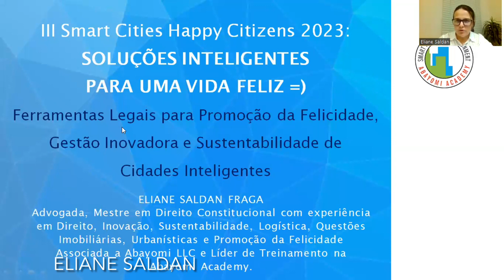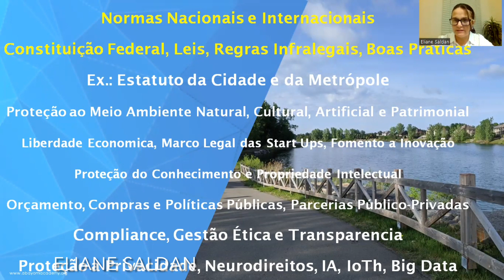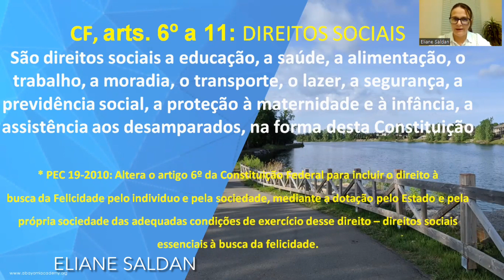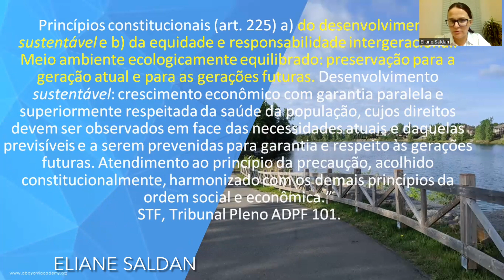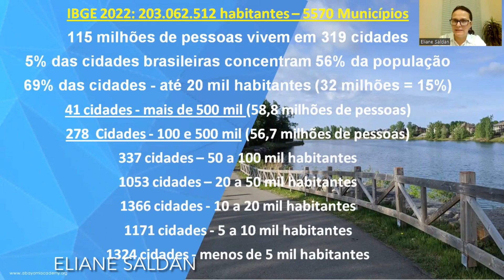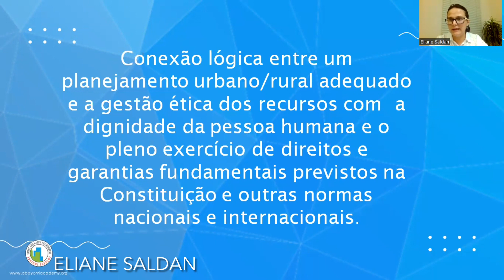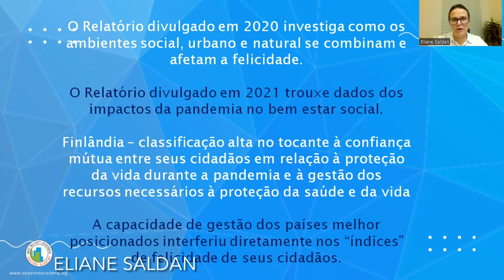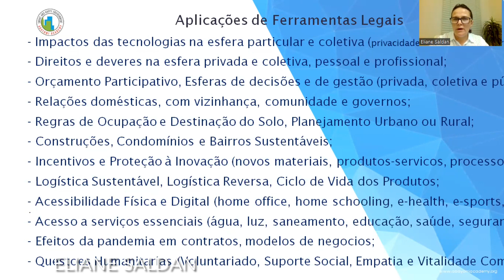Explore o fascinante universo da gestão inovadora e sustentável de cidades inteligentes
✨ Explore o fascinante universo da gestão inovadora e sustentável de cidades inteligentes com Eliane Saldan em "Ferramentas Legais para Promoção da Felicidade".

🏙️ Sobre a Apresentação:
Junte-se a Eliane Saldan enquanto ela explora a intrincada relação entre o Direito, a gestão de cidades inteligentes, a inovação, o desenvolvimento sustentável e a promoção da felicidade. Como cidadãos, gestores, empreendedores e trabalhadores, todos desempenhamos papéis cruciais na construção de cidades mais inteligentes, sustentáveis e felizes. Eliane destaca como as ferramentas legais são essenciais para a gestão eficaz dos recursos naturais, financeiros, tecnológicos e humanos, contribuindo para uma sociedade sustentável e um futuro feliz.

🌐 Sobre Eliane Saldan:
Eliane Saldan, líder de treinamento na Abayomi Academy, traz sua expertise como advogada com foco em inovação, pesquisa e desenvolvimento de tecnologias e segurança da informação. Residindo em Brasília, Brasil, Eliane possui um mestrado em Direito Constitucional e é Certificada em Smart and Happy Environment Associate (SHEA) pela Abayomi Academy. Sua dedicação como pesquisadora na gestão de cidades inteligentes, cidadania e felicidade a posiciona como uma contribuinte valiosa para as discussões sobre o futuro de nossas cidades.

🌈 Descubra como o Direito se torna uma ferramenta poderosa na construção de comunidades mais inteligentes e felizes! 🌆🌟